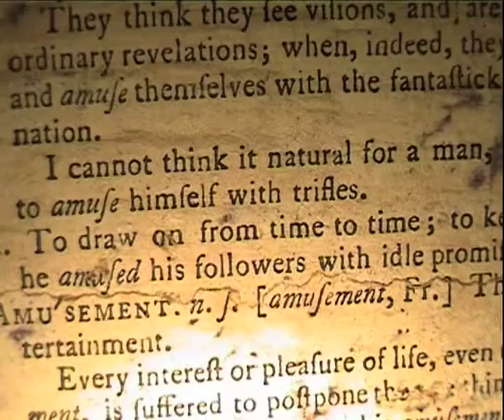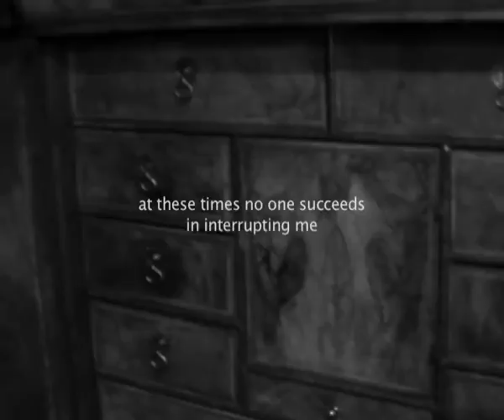tones after sunset